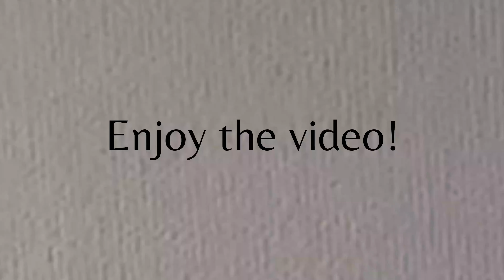Satisfying Abstract Painting | Acrylic on Canvas | Challenge Using Small Flat Brush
Tutorial of how to paint on canvas using acrylic and small flat brush / Easy and simple relaxing painting

Here are the colors I used in the video:
Yellow ochre, Phthalo green, Light green, Phthalo blue, Light blue, Crimson red, Mars black, and Titanium white

Always Be Happy and Creative!